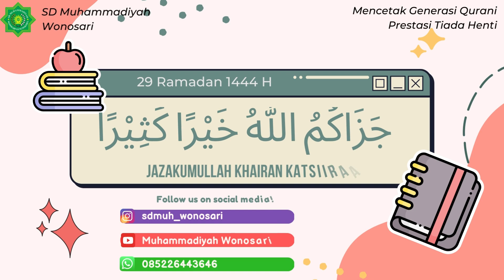Ahsan Harith Ridauddin 2A Menepati Janji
ٱلسَّلَامُ عَلَيْكُمْ وَرَحْمَةُ ٱللَّٰهِ وَبَرَكَاتُهُ
 ✨RAMADHAN KAREEM✨
INDAHNYA RAMADHAN MERAIH TAQWA

Berikut salah satu siswa SD Muhammadiyah Wonosari "Ahsan Harith Ridauddin" Kelas 2A mempersembahkan kultum singkat.

        MENEPATI JANJI

Keutamaan menepati janji diantaranya yaitu:
1. Dibebaskan dari kesulitan duniawi
2. Digolongkan sebagai hamba yang bertakwa
3. Mendapatkan kedudukan yang tinggi di sisi Allah
4. Meraih surga firdaus

وعليكم السلام ورحمة الله وبركاته